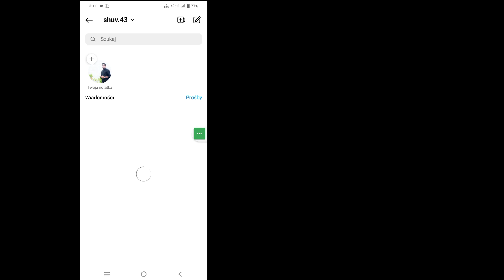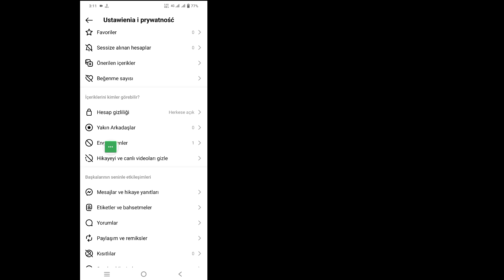Jak usunąć wiadomość z zaproszeniem na Instagramie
Jak usunąć wiadomość z zaproszeniem na Instagramie | usunięcie wiadomości z zaproszeniem na instagram (2023)

 Cześć chłopaki
 W tym filmie pokażę Ci, jak usunąć wiadomość z zaproszeniem na Instagramie | usunięcie wiadomości z zaproszeniem na instagram (2023)

 Jak usunąć wiadomość z zaproszeniem na Instagramie Czy jesteś użytkownikiem mobilnym z systemem iOS, Android i iPhone?  Następnie wykonaj poniższe kroki

 Przejdź do swojego Instagrama, dotknij Messengera, dotknij profilu, dotknij bloku, przejdź do miejsc na Instagramie i odblokuj, zaktualizuj Instagram, a następnie otwórz Mam nadzieję, że Twój problem zostanie pomyślnie rozwiązany

     🙏🙏PROSZĘ🙏🙏
     👍👍POLUBIĘ👍👍
     👉👉KOMENTUJ👈👈